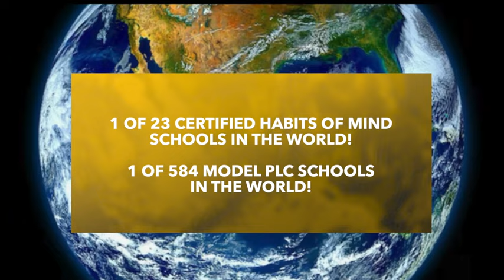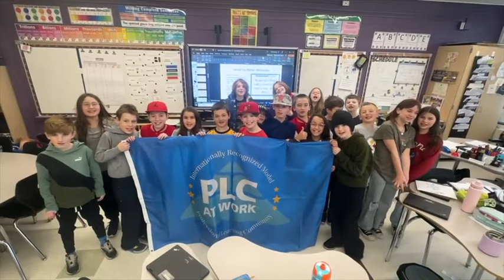Model PLC at Work A Student Thank You